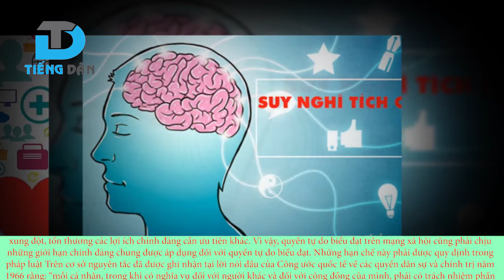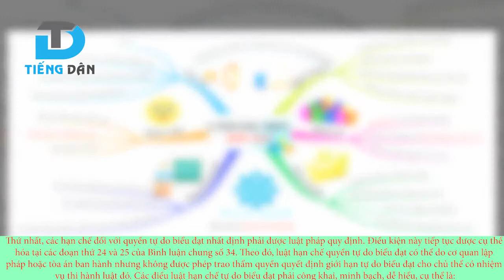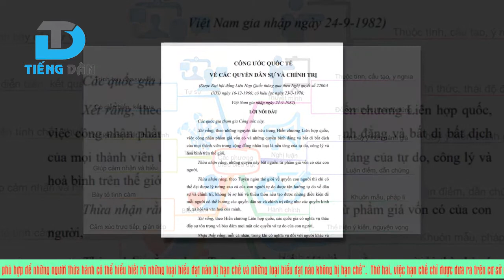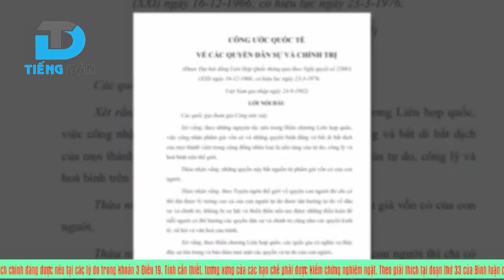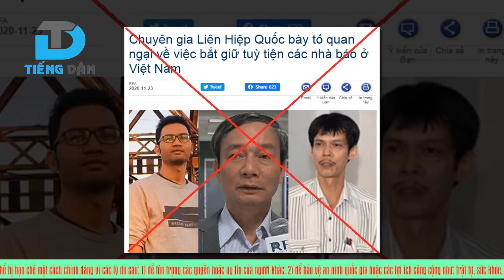Giới hạn chính đáng đối với quyền tự do biểu đạt trên mạng xã hội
Quyền tự do biểu đạt được ghi nhận gắn liền với quyền tự do quan điểm, tuy nhiên, việc giữ quan điểm, chính kiến là một quyền tuyệt đối, không bị hạn chế hay tước đoạt trong bất kỳ hoàn cảnh nào còn tự do biểu đạt lại phải chịu một số hạn chế nhất định. Sở dĩ như vậy bởi vì quan điểm, tư tưởng chỉ nằm bên trong ý thức con người vốn không gây tổn hại cho xã hội và vốn dĩ không thể kiểm soát nó còn việc thể hiện, chia sẻ, truyền bá quan điểm, tư tưởng ấy ra bên ngoài lại có thể dẫn đến xung đột, tổn thương các lợi ích chính đáng cần ưu tiên khác. Vì vậy, quyền tự do biểu đạt trên mạng xã hội cũng phải chịu những giới hạn chính đáng chung được áp dụng đối với quyền tự do biểu đạt.